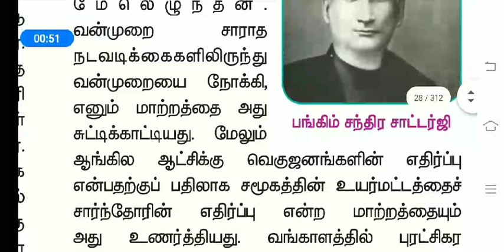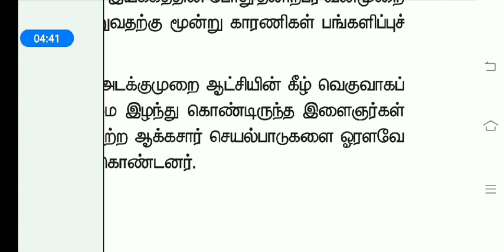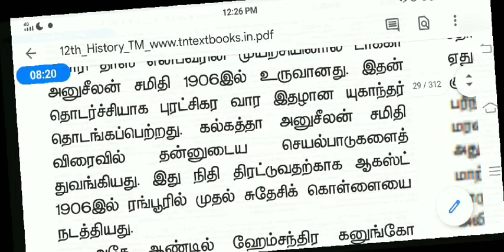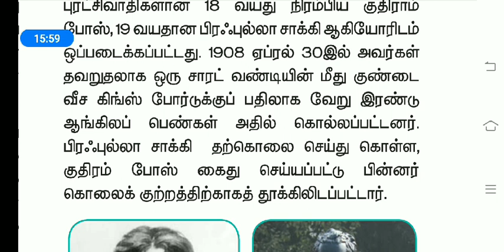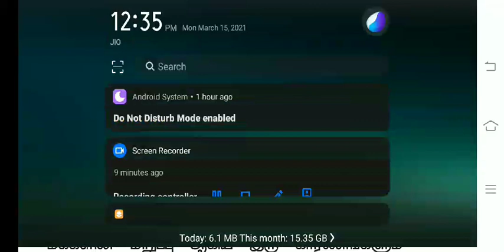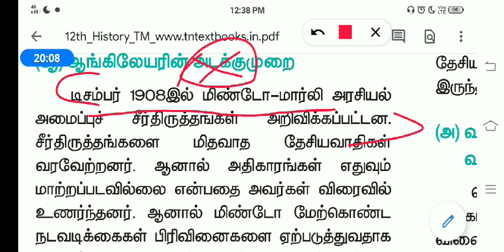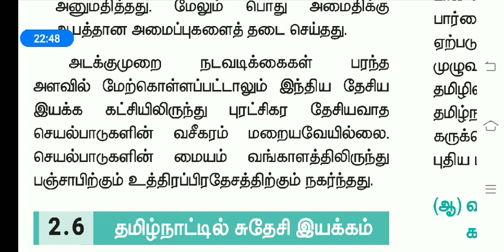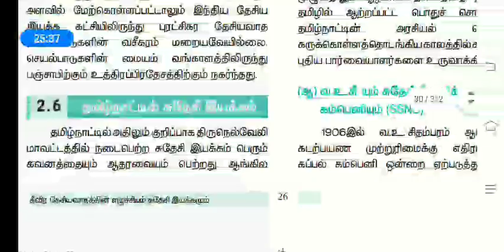தீவிர தேசியத்தின் எழுச்சியும் சுதேசி இயக்கமும் 11th history newbook v1 part4